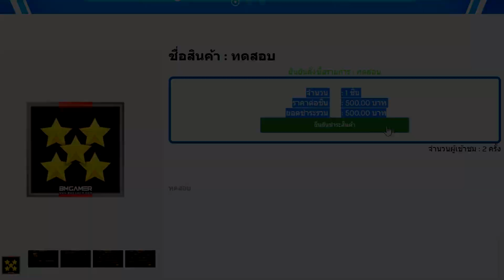[VALORANT] จะเกิดอะไรขึ้น เมื่อมีโอกาสชนะแต่เลือกที่จะแพ้!!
แฟนเพจชื่อ TAPLAYGAME สตรีมที่แฟนเพจ

My PC

CPU : Intel i7 4790
GPU : GTX 1060 3GB
Ram : 16 GB DDR3
SSD : 120 GB
HDD : 500 GB
Keyboard : Ultra nubwo X23
Headphone : TT ESPORTS CRONOS RGB 7.1
Mouse : Razer deathadder elite chroma
Monitor : Samsung gaming monitor 144hz 32